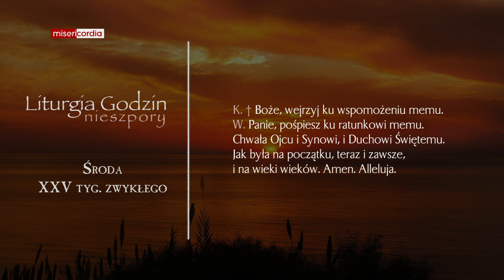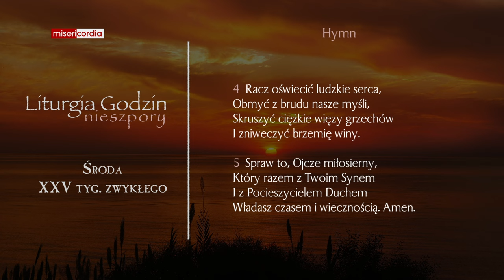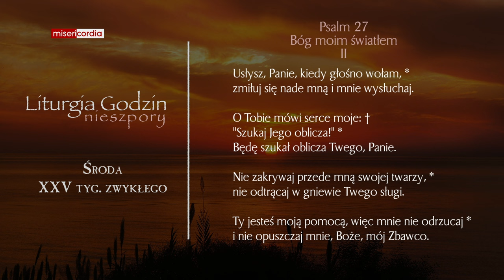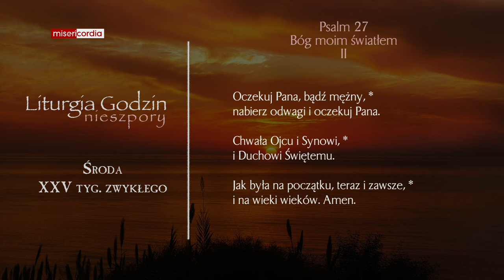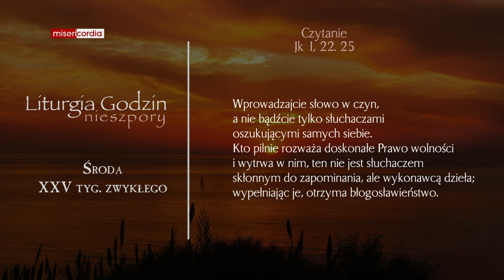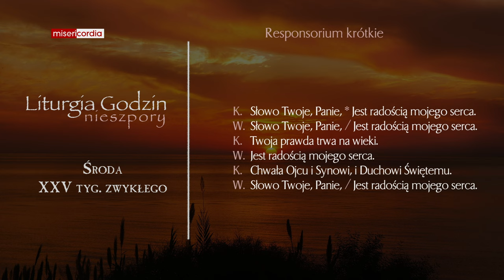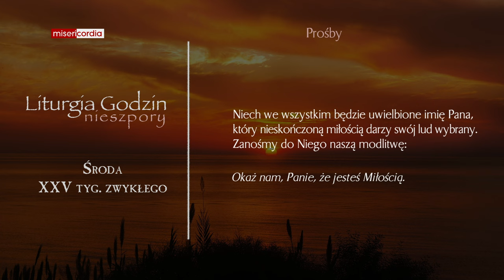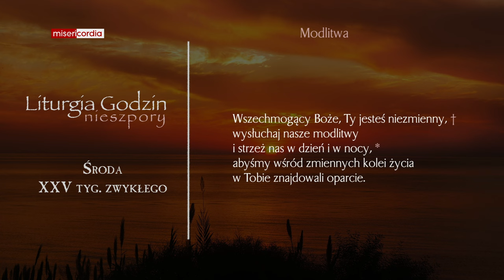Liturgia Godzin | Nieszpory | Środa, XXV tyg. zwykłego